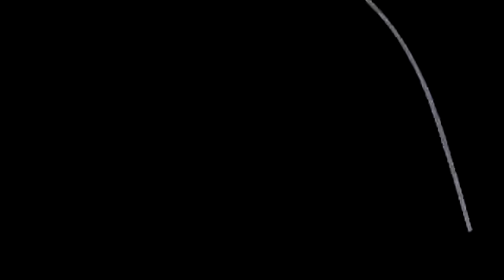MB DOGG /DADY MASTER- ONLY ONE